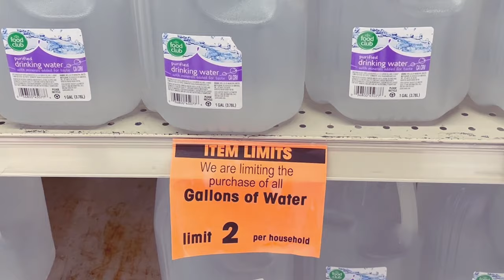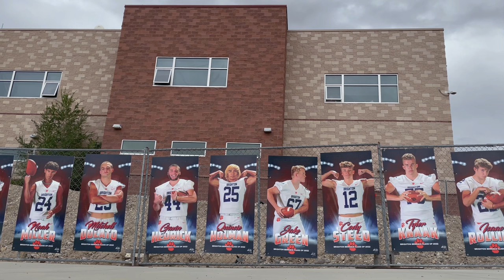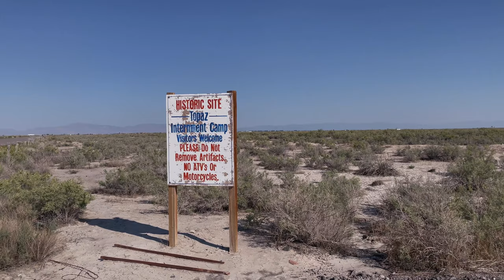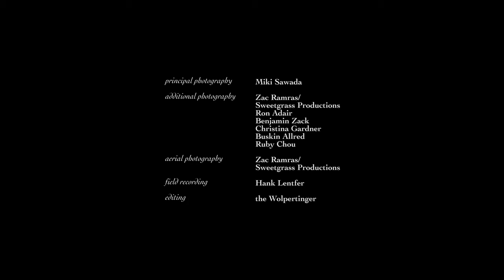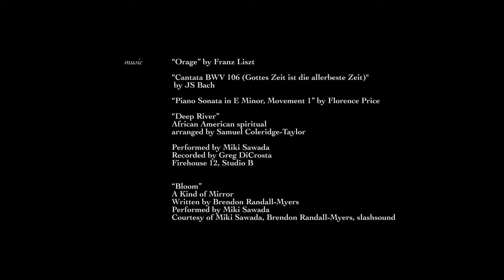Gather Hear Utah *FULL FILM*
Miki is on a mission to travel the 50 states with a piano in a van through her Gather Hear Tour. By performing classical music in community gathering spaces instead of concert halls, she is connecting with people and places she would've never encountered otherwise. She seeks to find what we have in common as humans in this divided country.

Gather Hear Utah was the fourth tour after Alaska, West Virginia, and Massachusetts. The tour took place in September 2021 as the COVID Delta variant circulated, the 20th anniversary of 9/11 was remembered, America pulled out of Afghanistan, and Utah suffered historic droughts.

All Gather Hear concerts are FREE to the public.
Starring Miki Sawada
Directed by the Wolpertinger
Produced by Gather Hear Tour

Principal Photography Miki Sawada

Additional Photography:
Zac Ramras/Sweetgrass Productions
Ron Adair
Benjamin Zack
Christina Gardner
Buskin Allred
Ruby Chou

Aerial Photography Zac Ramras/Sweetgrass Productions

Field Recording Hank Lentfer

Editing the Wolpertinger

Special thanks to:
Mundi Project

With funding from:
WESTAF TourWest
Utah Division of Arts & Museums
New Music USA

Music

“Orage” by Franz Liszt

“​​Cantata BWV 106 (Gottes Zeit ist die allerbeste Zeit)” by JS Bach

“Piano Sonata in E Minor, Movement 1” by Florence Price

“Deep River” African American spiritual, arranged by Samuel Coleridge-Taylor

All of the above: Recorded by Greg DiCrosta at Firehouse 12, Studio B
Performed by Miki Sawada

“Bloom”
A Kind of Mirror
Written by by Brendon Randall-Myers
Courtesy of Miki Sawada, Brendon Randall-Myers, slashsound